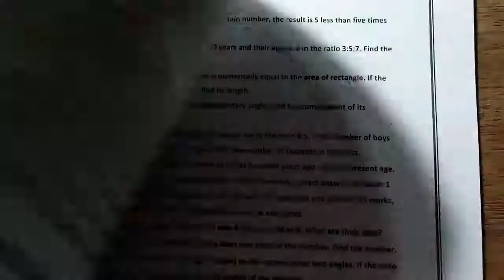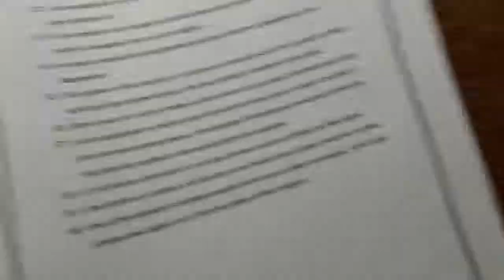Mental maths class 8 chapter 2 how to solve equation in one variable. question 13.Hindi/English.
Dear students I am Hari sir and you are watching my you tube channel chalo kadam badhaye. dear students this video is for every students who read in class 8. So please watch this video and learn how to solve this question. Please teach the poor students after learning.